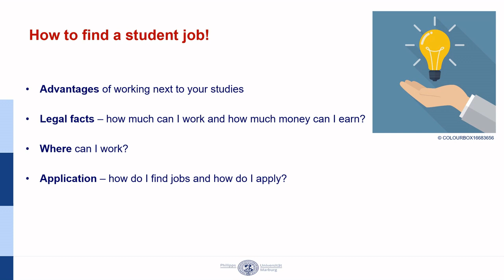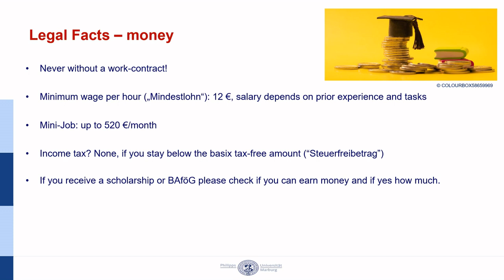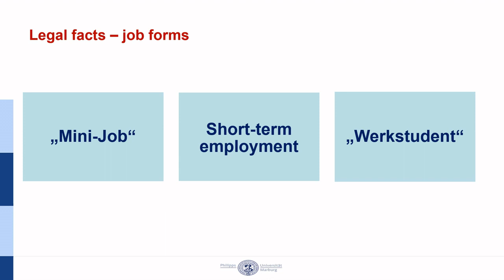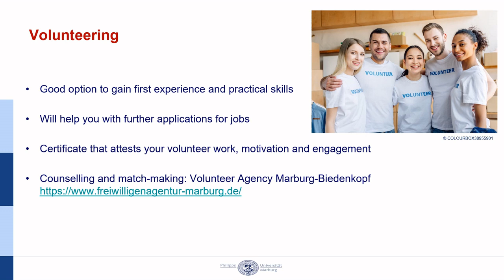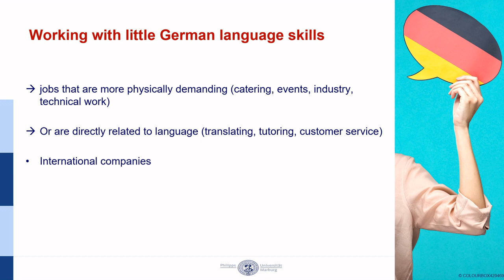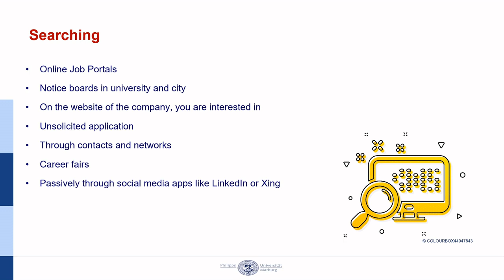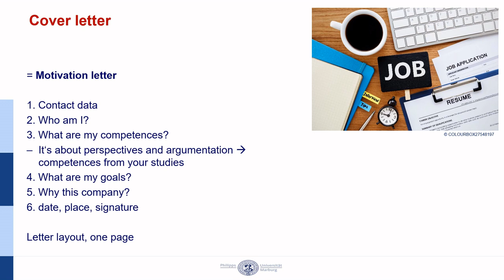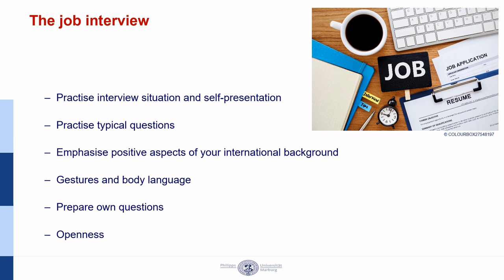We Take You Places Webinar: How to find a student job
Working alongside your studies? That’s a great chance for international students to gain valuable experiences. But how can you find a student job? How can you apply and what regulations do you need to know? You’ll find the answers in this webinar by the International Office.

We Take You Places! Podcasts and Videos for International Students at the University of Marburg